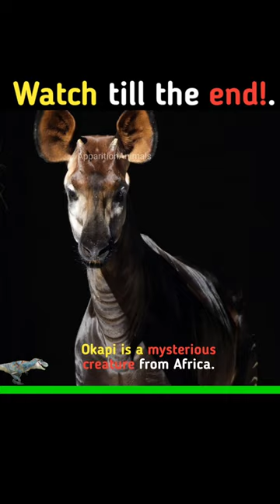okapi the African mysterious and creature😱🥶,by Apparition Animals